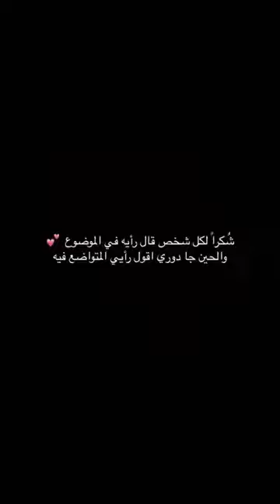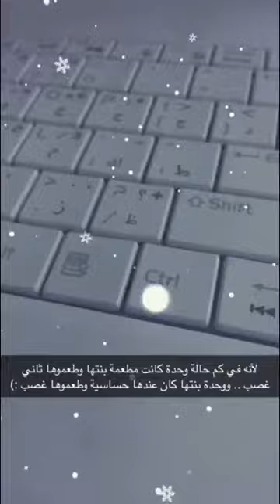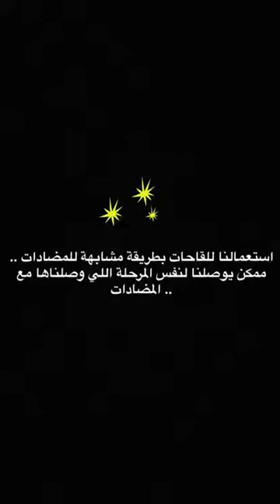لقاحات (تطعيمات) الإنفلونزا الموسمية Influenza vaccine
رأيي الشخصي بتطعيمات الإنفلونزا الموسمية .